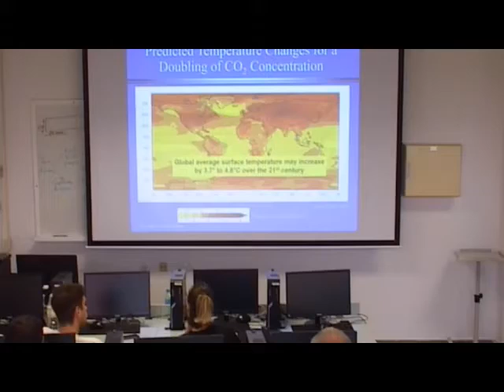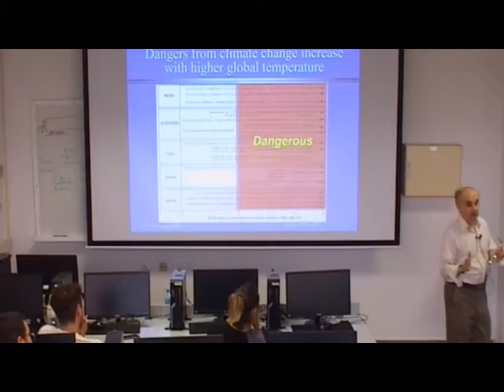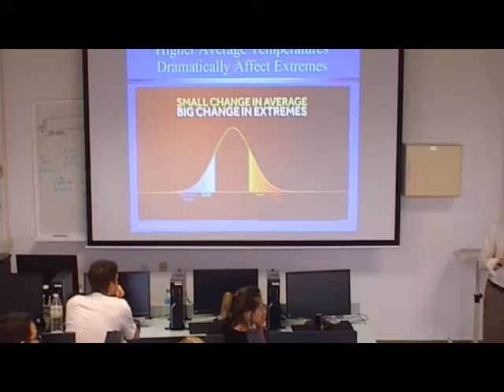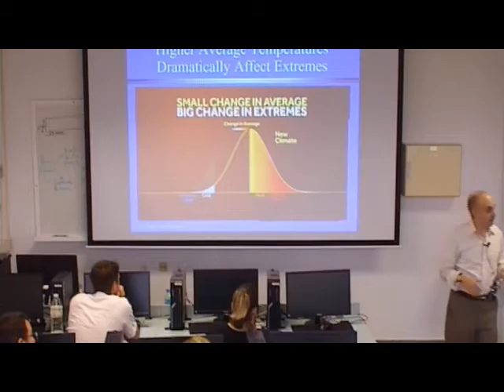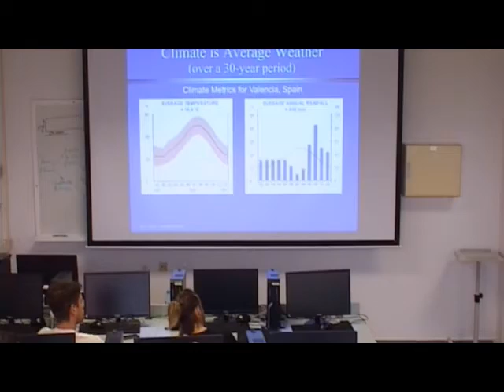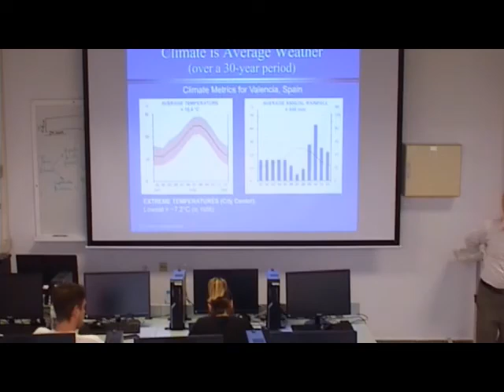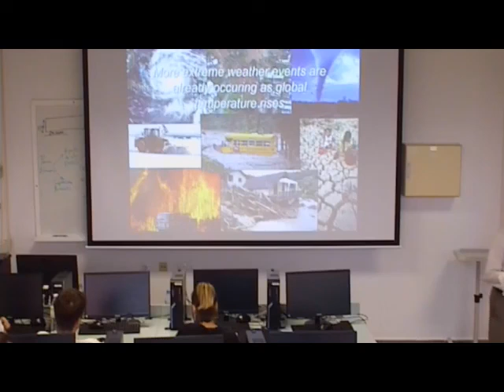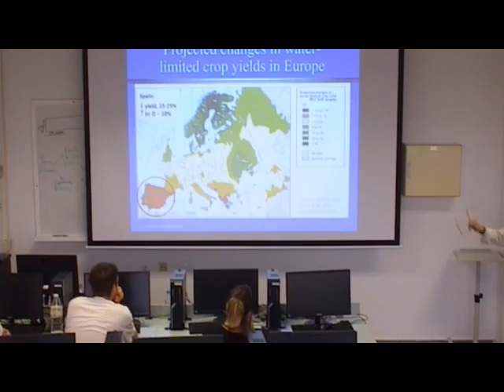Climate Change Forecast - Ed Rubin | 4/19 | UPV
Título: Climate Change Forecast - Ed Rubin

Descripción automática: In this video, the speaker discusses the projected impact of CO2 concentration doubling from its current level, emphasizing significant warming in the northern latitudes and an average global temperature increase of 3 to 5 degrees Celsius by the end of the century. Using an IPCC summary chart, various impacts such as water availability, ecosystem effects, crop growth, sea level rise, and human health are analyzed concerning average global temperature increases.

The speaker highlights the consensus that a global temperature rise beyond 2 degrees Celsius from pre-industrial levels poses dangerous risks, including potential irreversibility, citing this threshold as an international goal for climate mitigation. They stress the shift in temperature distributions, indicating that a slight increase in average temperature leads to more frequent hot days and fewer extremely cold days – an important concept when considering the increased frequency of extreme weather events.

Further, the speaker differentiates between climate and weather, noting that climate is the average weather over a thirty-year period. They illustrate the climate in Valencia, including average temperatures, rainfall, and record extreme temperatures, to underscore the observed shift towards more frequent high temperatures, which reflects broader climate change patterns.

The video concludes with evidence of climate change impacts on physical, biological, and human-managed systems, as documented by the IPCC, and emphasizes that climate change is an immediate concern, not just a future threat. Projected changes in Europe, particularly in Southern Europe and Spain, are mentioned in the context of water constraints affecting agriculture.

Autor/a: Orozco Messana Javier